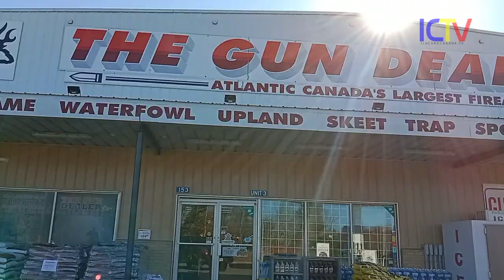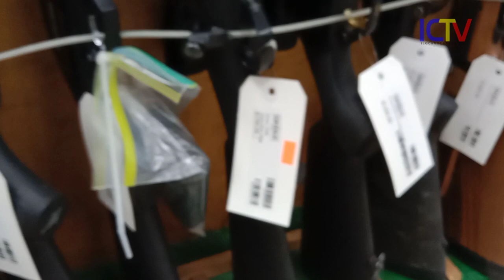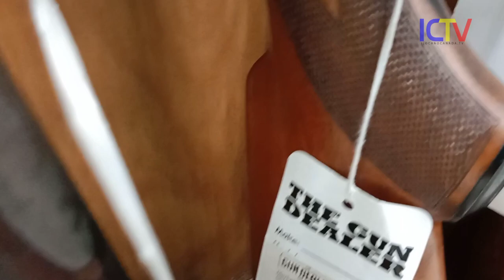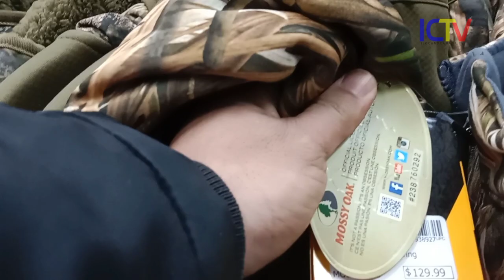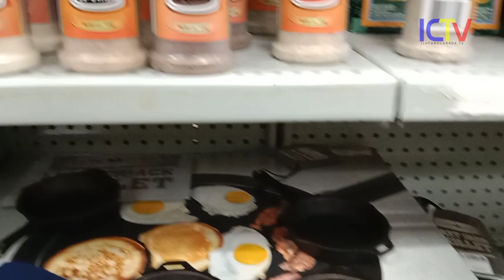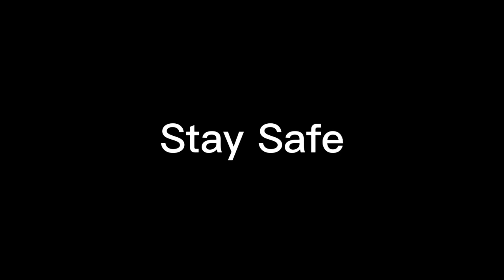Hunting | Clay Shooting Tutorial Part2 | Visiting Gun Dealer W/ Master Christian | Panroom Boys 🇨🇦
Hunting and Clay Shooting Tutorial 101 Part2 | Visiting Gun Dealer | With Master Christian | Panroom Boys 🇨🇦